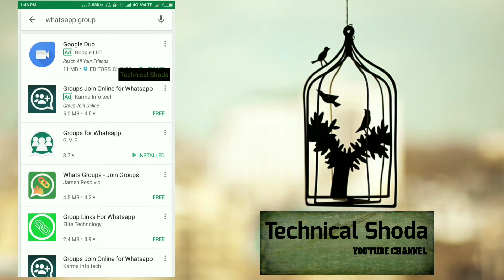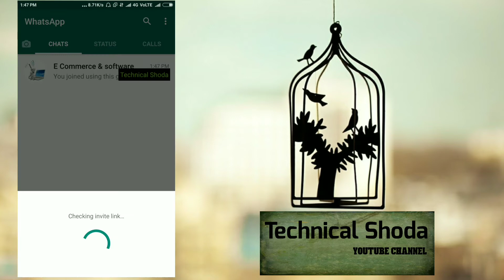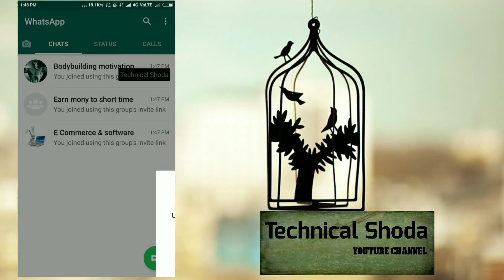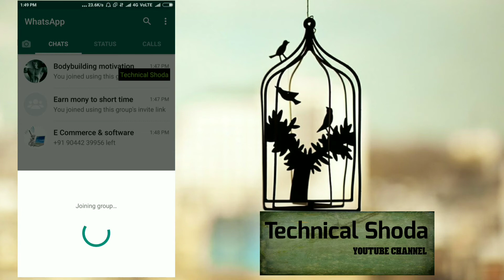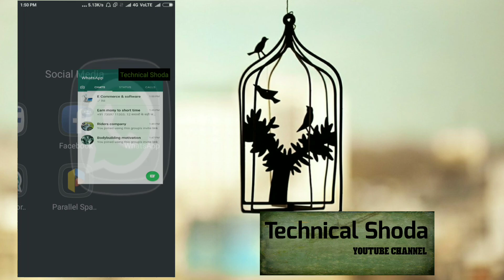WhatsApp Group Adder|Technical Shoda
Add many group using what's app group adder. Free and easy.
Best Technical YouTuber's India Follow